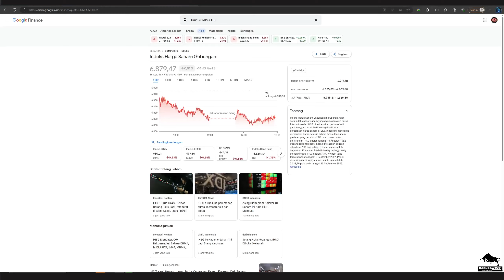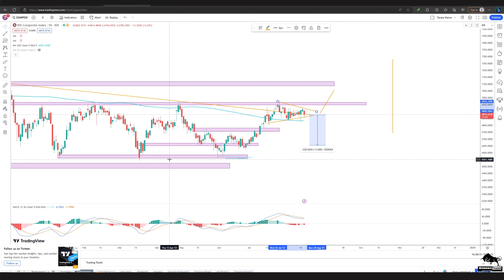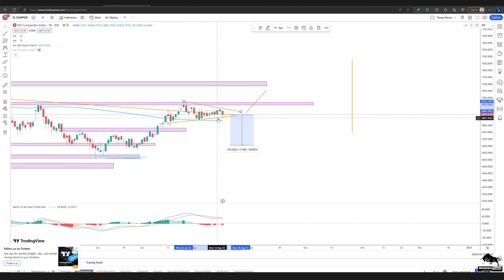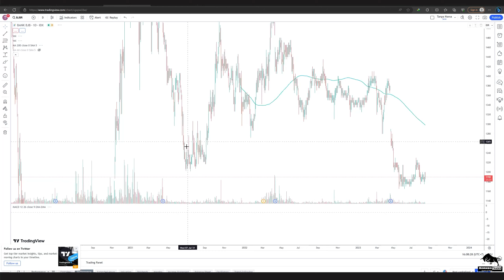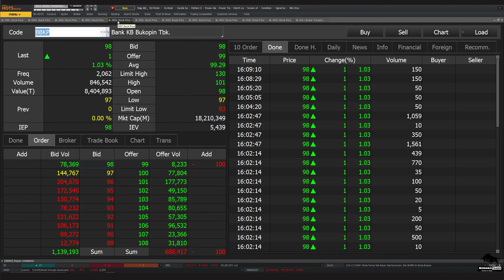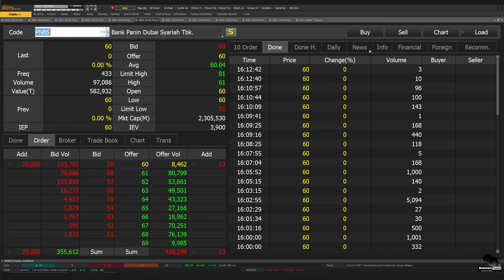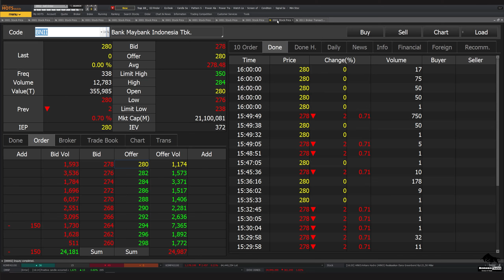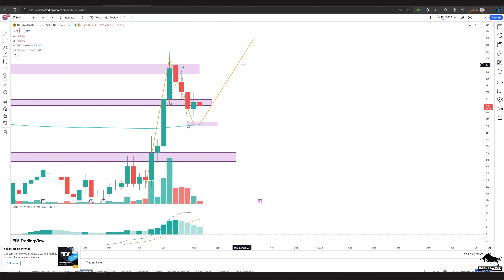Analisa Teknikal IHSG BJTM BJBR BRIS AGRO BBKP PNBS PNLF PNBN PNIN CFIN BNII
2. Atomic Habit ( Perubahan kecil yg memberikan hasil luar biasa)

 0:00 - Intro
 0:27 - IHSG
 4:13 - BJTM
 5:04 - BJBR
 6:09 - BRIS
 7:13 - AGRO
 8:14 - BBKP
10:04 - PNLF
10:48 - PNBN
11:47 - PNIN
12:17 - CFIN
13:48 - BNII
15:12 -   Info Grup Trading Borneo Trader